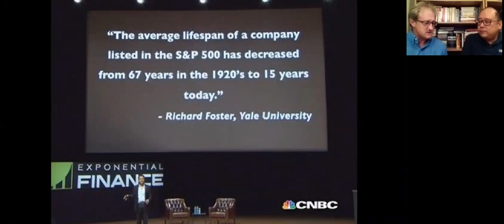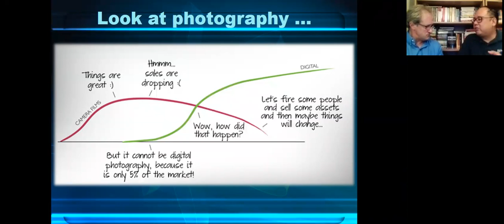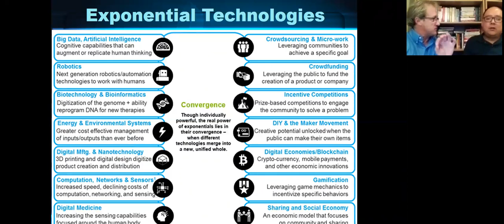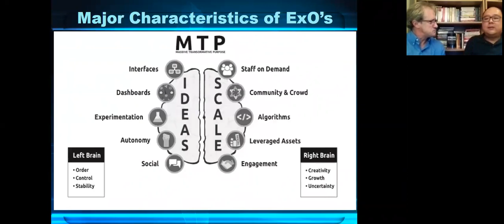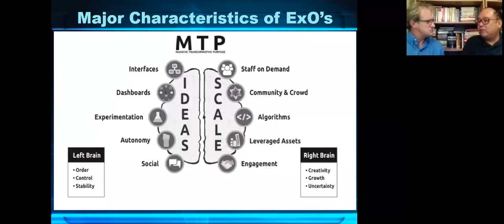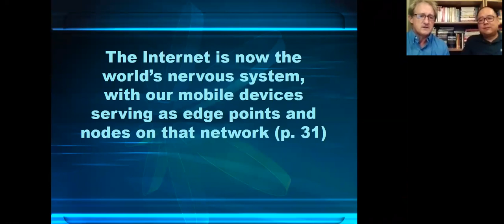Creating an Exponential Organisation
Exponential technologies are technologies that are accelerating at an exponential rate and are also known as disruptive technologies e.g. 3D Printing, synthesis biology, artificial intelligence, internet of things, etc.   This webinar will feature Dr Clarence Tan as he focuses on the exponential technologies that are happening now and how they can be used to impact society and industries.  He will also discuss the characteristics of exponential organisations, that are growing at more than 10x as well as the future of jobs.